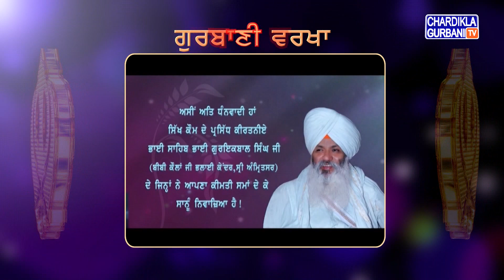Gurbani Varkha | Bhai GurIqbal Singh Ji | Gurbani Kirtan | Chardikla Time TV | 3 November 2023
*  ਆਪ ਜੀ ਸਰਵਣ ਕਰ ਕਰੇ ਹੋ ਭਾਈ ਗੁਰਇਕਬਾਲ ਸਿੰਘ ਜੀ ਪਾਸੋ ਗਰਬਾਣੀ ਵਰਖਾ...
*  ਆਪ ਜੀ ਸਰਵਣ ਕਰ ਰਹੇ ਹੋ,ਸਿਮਰਨ ਦੀਆਂ ਵੱਖ ਵੱਖ ਅਵਸਥਾ ਵਿੱਚੋਂ ਪੰਜਵੀ ਅਵਸਥਾ!

Gurbani Varkha | Bhai Gur Iqbal Singh Ji | Gurbani Kirtan | Gurbanii Katha Vichar
Call your local Cable Network & see Chardikla Time TV without any additional charges.t

Chardikla Gurbaani TV is available on Cable Networks #571